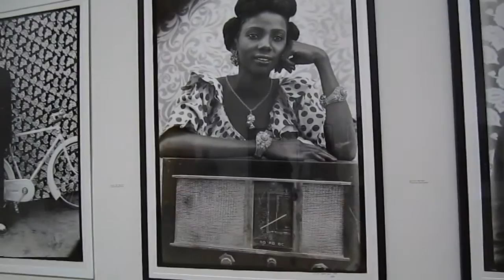DAY 3 PARIS : Monumenta / Seydou Keita / Le Comptoir Général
Petite balade dans Paris. Venez avec nous voir l'expo Monumenta au Grand Palais, celle de Seydou Keita et boire un verre au Comptoir Général.

MONUMENTA 2016. HUANG YONG PING

OUTFIT :
Sweat soleil : Pull and Bear
Jeans coupé en short : LEVI'S
Imperméable : ZARA
Boucles d'oreille : LES NEREIDES
Lunettes : FOREVER 21
Sneakers : Nike Cherry Blossom
Sac : PATRIZIA PEPE
Montre : CASIO

Française habitant à Londres, je vous fais partager mes découvertes.